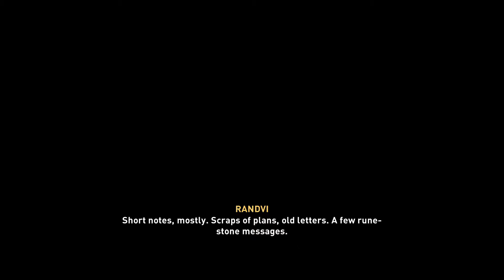ASSASSIN'S CREED VALHALLA Gameplay Walkthrough Part 4 - SIGURD - ENGLAND [FULL GAME] [ENGLISH]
Assassin's Creed Valhalla (AC Valhalla) Gameplay Walkthrough Part 4.
My Assassin's Creed Valhalla Gameplay will include a Review, Prologue and Campaign Mission 4 for PlayStation 5 (PS5), Xbox Series X, PS4, Xbox One X and PC. My Assassin's Creed Valhalla Gameplay Walkthrough will feature the Full Game Story Campaign. This AC Valhalla 2020 Gameplay Walkthrough will include a Review, all Missions, Quests, Bosses, Boss Fights, Eivor, Character Customization, New Gameplay, Xbox Series X, Xbox Series X Gameplay, PS5, PS5 Gameplay, PlayStation 5, PlayStation 5 Gameplay, Single Player and more until the Ending of the Single Player Story!

Cheers!!